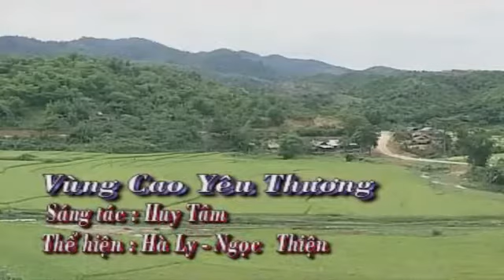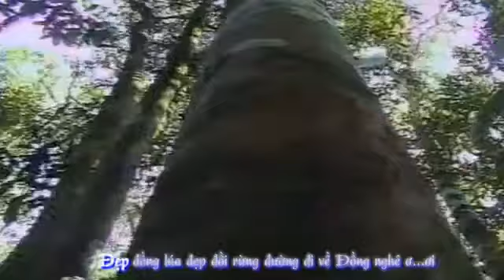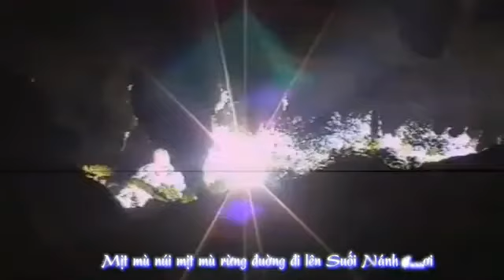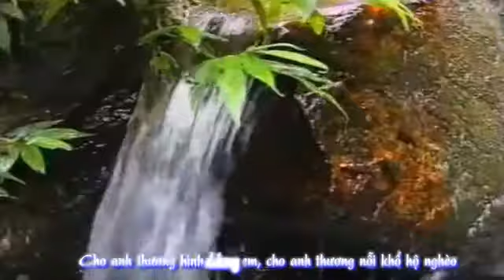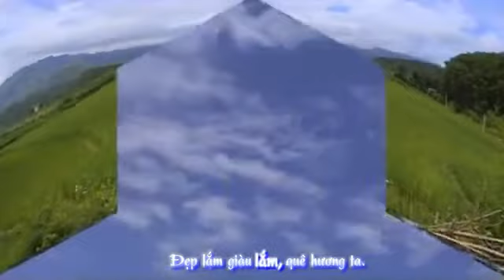Vùng cao yêu thương. Huy Tâm